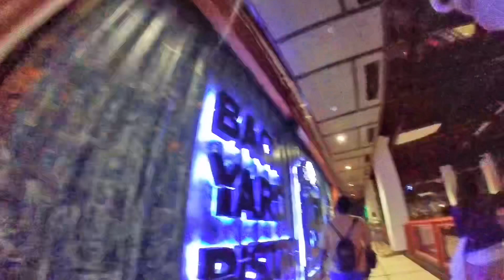Abu Dhabi Vlog : Louvre at night, then dinner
22nd March, 2024

- Louvre Abu Dhabi at night
- WTC mall for Dinner (Backyard)